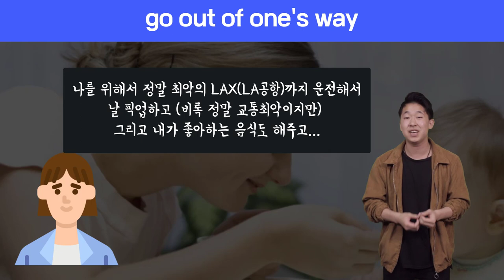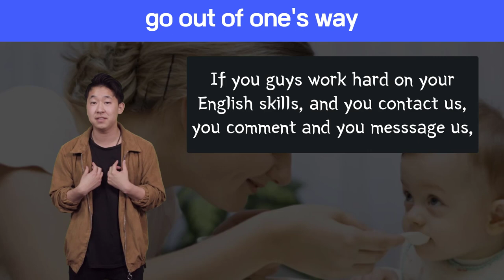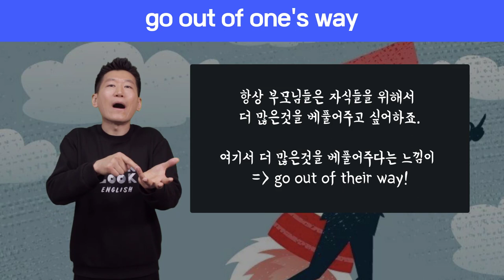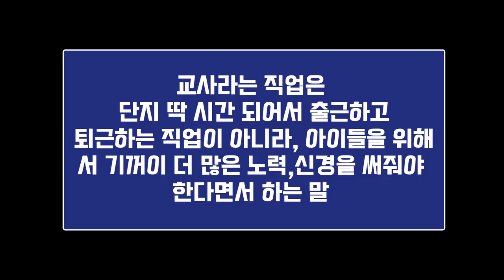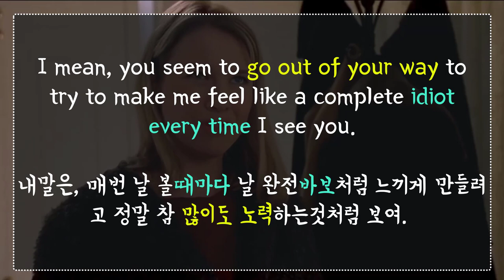🔥 원어민표현 #47. go out of one's way|미국영어회화100 (feat. bend over backwards, go the extra miles)